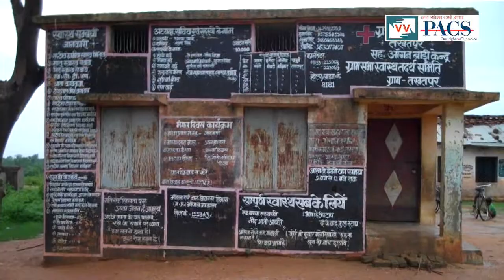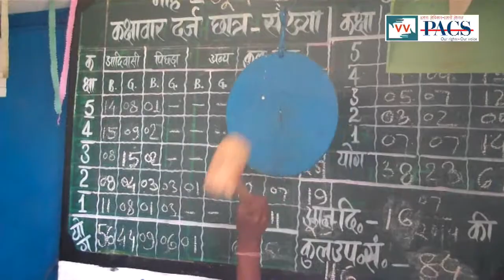RTE Ignored, No Toilet in School at Takhatpur, Madhya Pradesh - Video Volunteer Ramlal Baiga Reports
This video was made by Video Volunteers Community Correspondent Ramlal Baiga